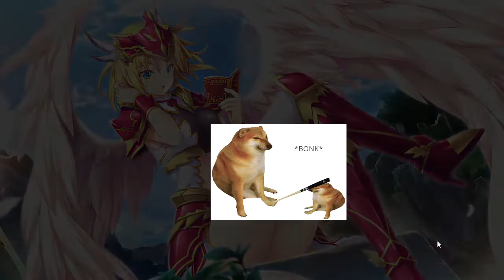Zagrajmy w Amayui Castle Meister cz. 72 Mała siostrzyczka Mikshuana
Mikshuana dalej stara się przełamać swoje lęki społeczne, mieszkańcy twierdzy sami organizują pospolite ruszenie, oraz odblokowujemy kolejny, duży obszar twierdzy.